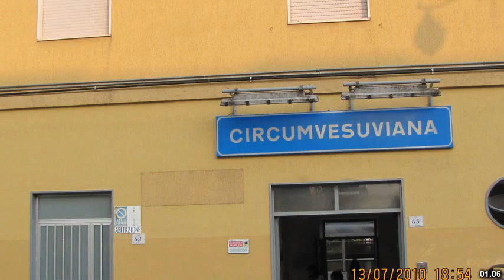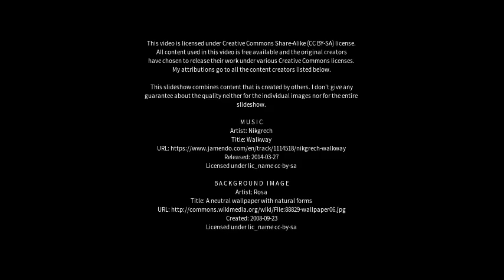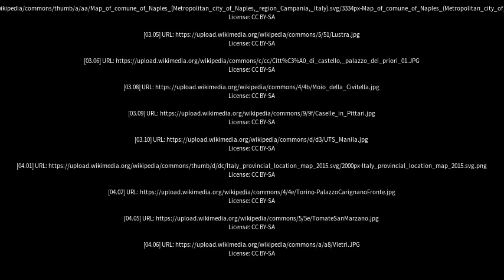Best places to visit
Best places to visit - San Valentino Torio (Italy) Best places to visit - Slideshows from all over the world - City trips, nature pictures, etc.